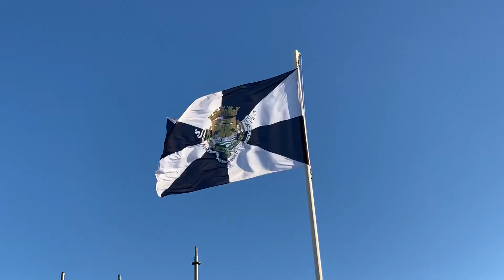City's flag flying in the wind at St. George Castle (Castello de S. Jorge) in Lisbon, Portugal